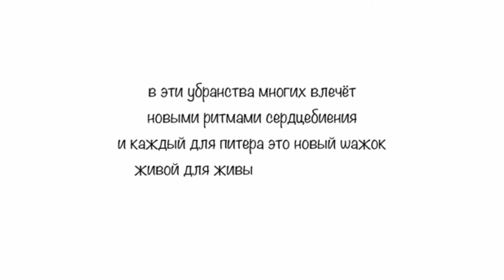Питер | Автор стихотворения: Павел Дураченко